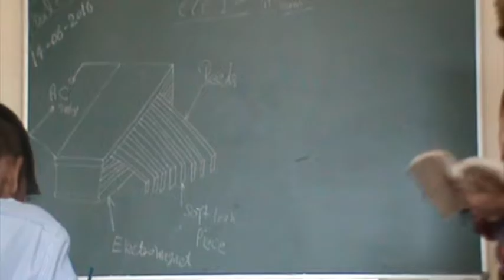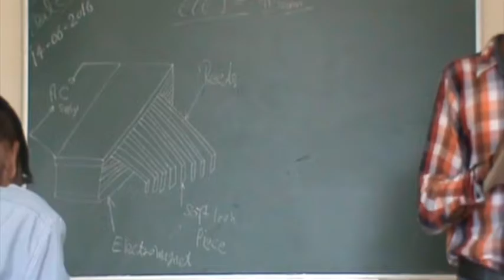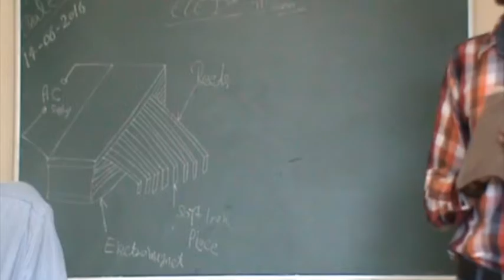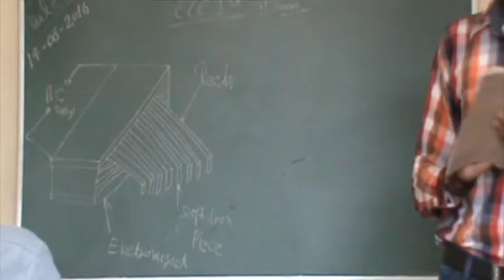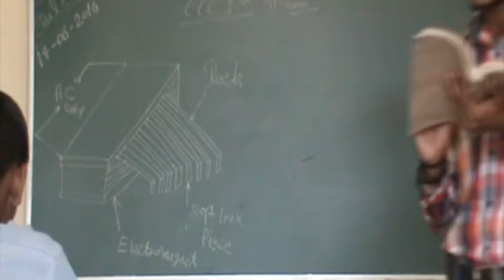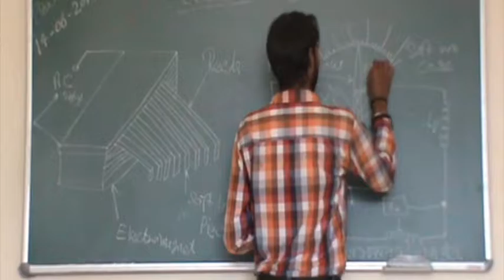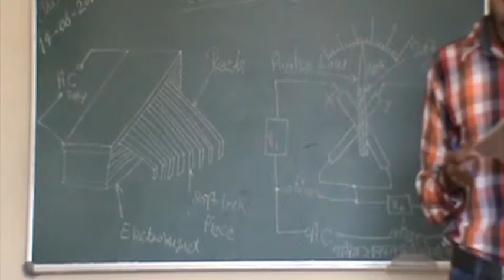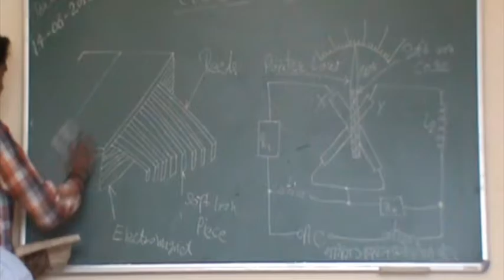Meters classroom lecture pt. 1